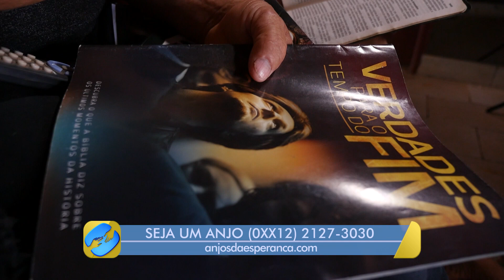[TESTEMUNHO] Aquele que a mãe faleceu quando ele tinha 1 ano - Luiz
A mãe de Luiz faleceu quando ele tinha apenas 1 ano de idade e por causa disso a infância dele foi muito sofrida. Tudo o que ele conquistou na vida foi na base de muito esforço, mas chegou a um ponto que a depressão fez com que ele quase perdesse o seu casamento. Ele sempre acreditou em Deus, mas esse momento delicado foi quando ele mais se apegou a esperança através da Novo Tempo.